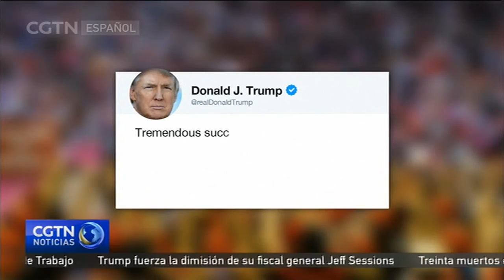Los demócratas arrebatan la Cámara de los Representantes a Trump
El Partido Demócrata de Estados Unidos celebró su victoria del 6 de noviembre en la que consiguió la mayoría de los escaños en la Cámara de los Representantes, asestando un duro golpe al presidente estadounidense, Donald Trump.